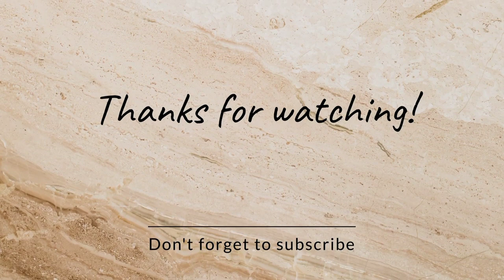MORNING ROUTINE WITH A NEWBORN